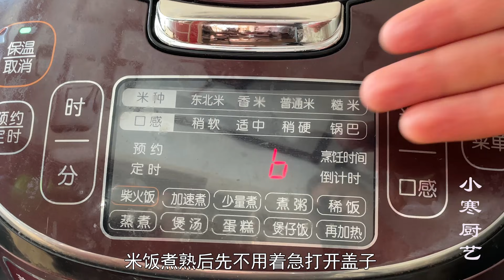煮米饭别只加水了，多加这3样东西，煮出来的米饭香甜松软特好吃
Chinese  Recipe

【猪肉 牛肉 羊肉，五花肉系列🥩】
【饼类，可当早餐🥟】
【素食主义者🥒】
【糕点、甜食类🎂】
【主食类🍝】
【自制零食系列🍟】
【海鲜类🦐】
【鸡鸭鱼肉系列🍖】
【秘制羹汤类🥧】
【凉菜系列👻】
【自制酱类，超下饭】
【分享小技巧】